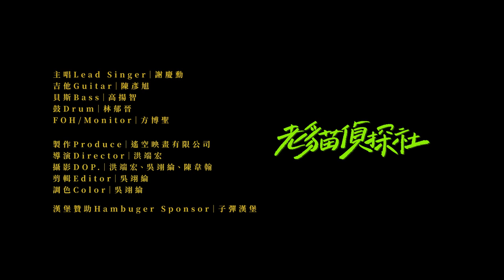老貓偵探社 - 加州旅館 / 大港開唱 Megaport Festival 2023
大港開唱Megaport Festival 2023
老貓偵探社 the old mog  - 加州旅館 Hotel California

主唱 Lead Singer | 謝慶勳
吉他 Guitar | 陳彥旭
貝斯 Bass | 高揚智
鼓 Drum | 林郁晉
FOH / Monitor | 方博聖

製作 Produce | 遙空映畫有限公司
導演 Director | 洪端宏
攝影 DOP. | 洪端宏、吳翊綸、陳韋翰
剪輯 Editor | 吳翊綸
調色 Color | 吳翊綸